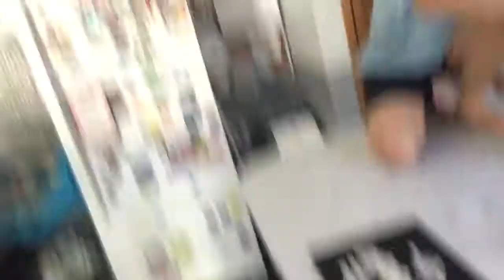The boy who ate bird seeds (not click bait real footage)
This kid is crazy